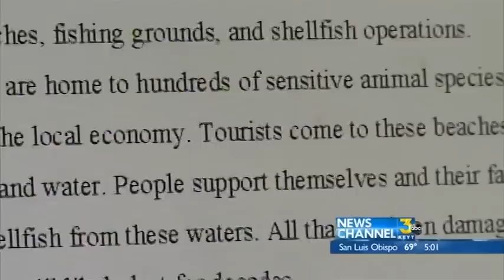FISHERMAN OIL LAWSUIT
MANY LEGAL ACTIONS ARE COMING TO THE SURFACE AFTER THE RUPTURED OIL PIPELINE TWO WEEKS AGO TODAY.
.   A 27 PAGE COMPLAINT HAS BEEN FILED CLAIMING PLAINS ALL AMERICAN PIPELINE WAS NEGLIGENT IN THEIR OPERATION AND SHOULD BE RESPONSIBLE FOR THE LOSSES BEING FACED IN THE LOCAL FISHING INDUSTRY.